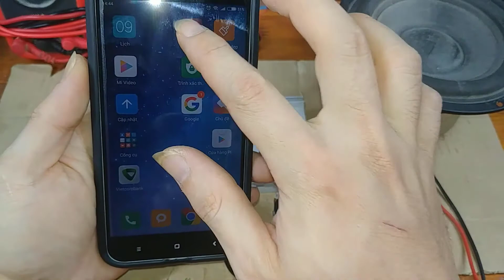Do it yourself multi function power amplifier circuit with NPN transistor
Any NPN transistor will do the power amplifier circuit with any power source you have. In this video I will guide you to make a simple but high power amplifier circuit. You have a transistor you need to check the datasheet on google to see if the pinout and NPN model are ok. You need a rheostat or two, a 100µF capacitor. How? You should follow step by step in the video. and then enjoy your fruits. with the PNP transistor you also do the same but you should review the video you made with the PNP transistor B688, and replace the resistor with a rheostat.

+ Hope the video is useful to you. Good luck with your practice

Copyright Teach At Hand DIY.
Do Not Reup.